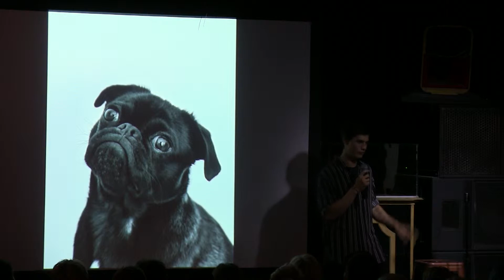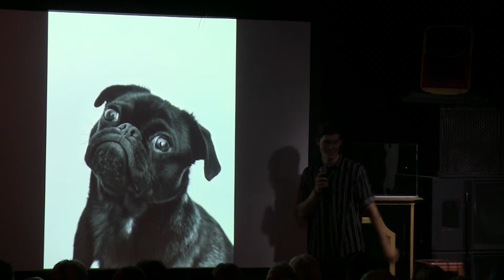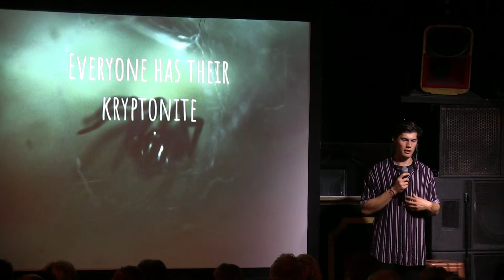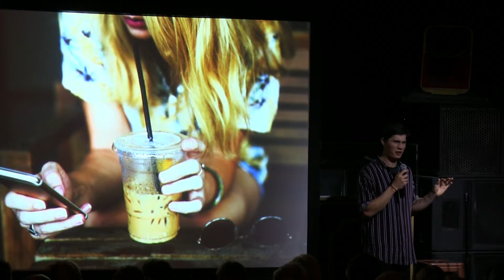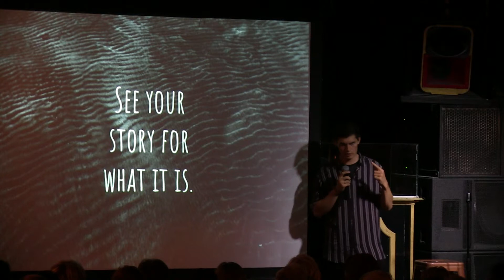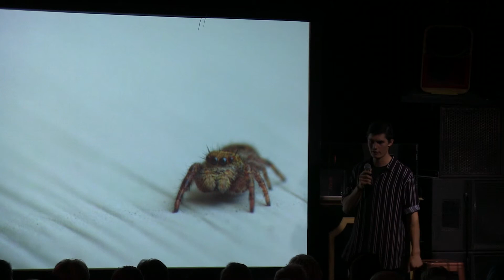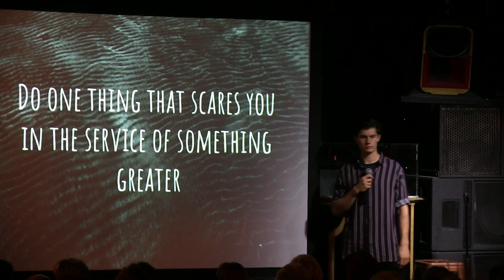Lucien du Toit - Do one thing that scares you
Since December 2018 I have deliberately been doing at least one thing every day that scares me. I have stood on tables in restaurants and exclaimed that I will be successful one day. I have asked strangers to pick me up like a princess. I have faced my fear of approaching strangers and beautiful women to simply tell them a funny story. This has had a profound effect on the way I navigate and view the world. One simple idea of consistently facing a fear every day. It is a beautiful practice and I want to share it.